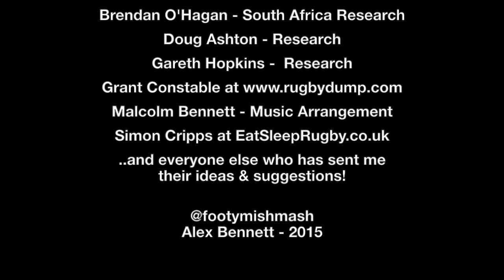The Making of Rugby Mishmash by Alex Bennett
The third & latest in my 'Mishmash' series. Rugby Mishmash - The History of Rugby Union in One Image' is available to purchase as a poster